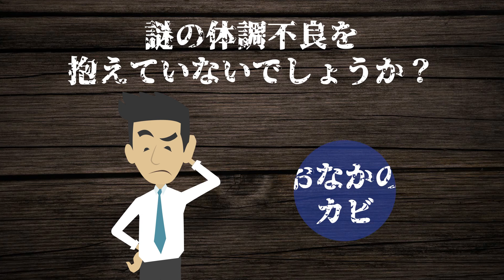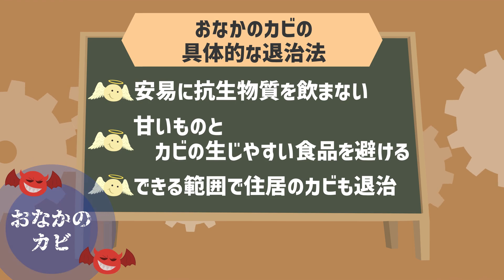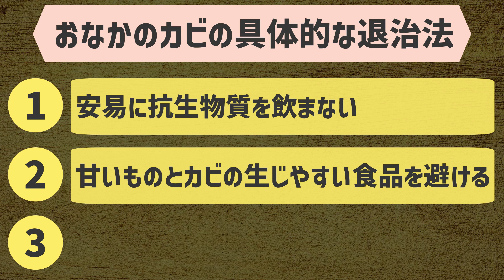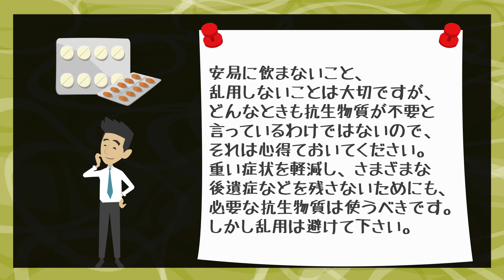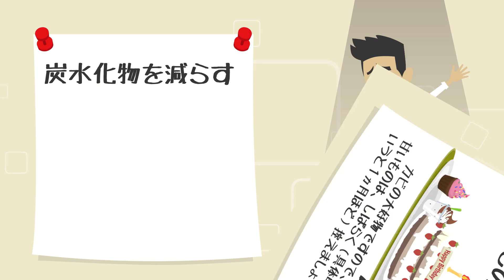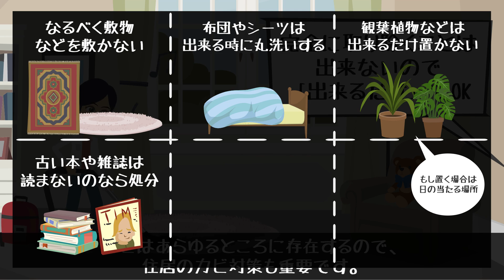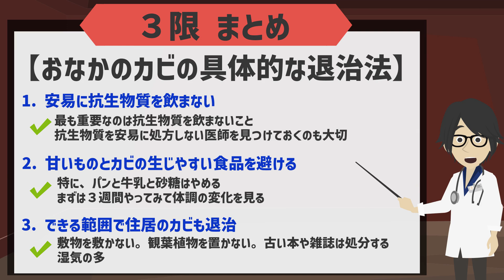腸のカビを退治し、腸を再生させる最強の方法３選【続きは概要欄↓】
▼本書のAmazonでの購入はこちら

▼参照
タイトル：おなかのカビが病気の原因だった
著者：内山葉子
出版社：マキノ出版

1日5冊ほどの読書を5年以上続けている、心底本を愛するオタク。